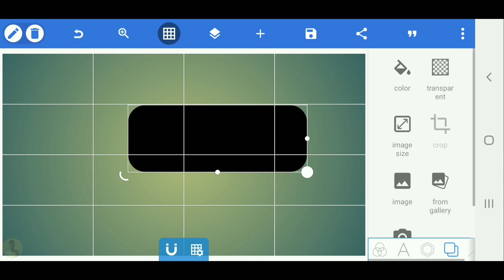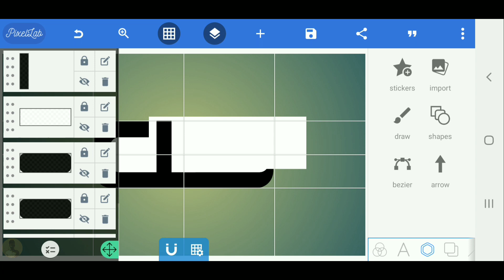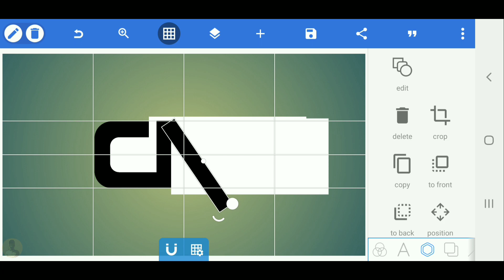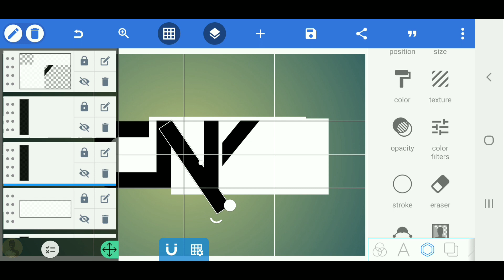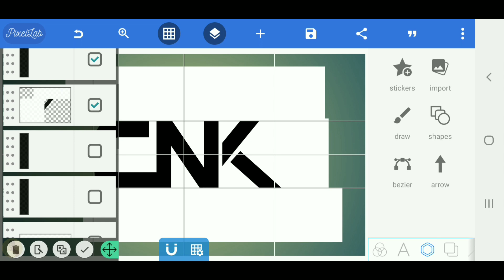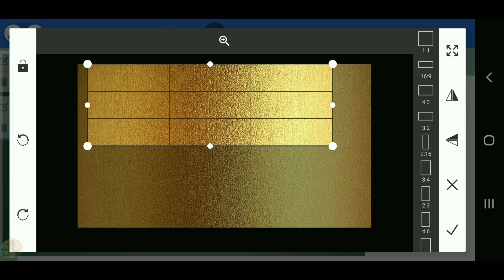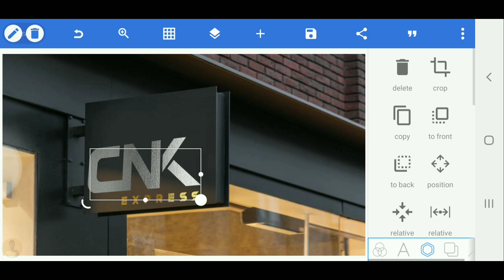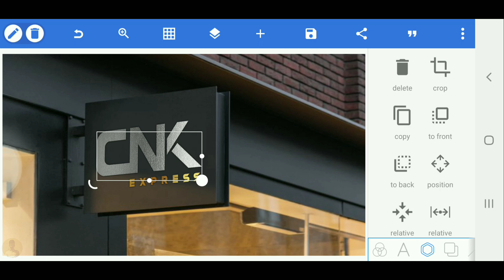CNK express logo design-pixellab professional logo[Vandy Design]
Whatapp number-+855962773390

VANDY DESIGN

VANDY DESIGN

🖼 backround

Sorry, I bought this picture from someone so I can not make it public.🙏🙏🙏